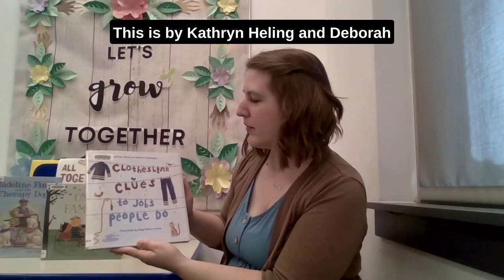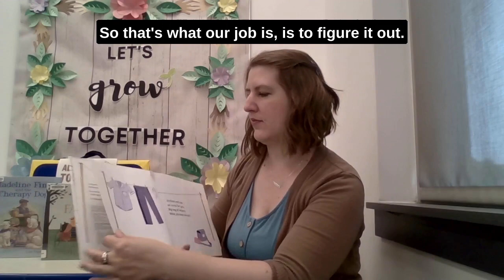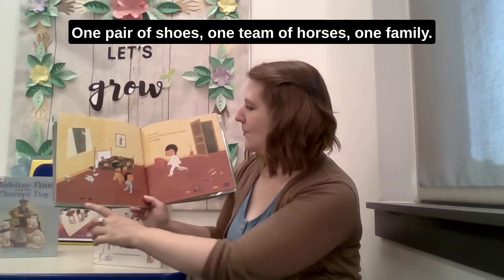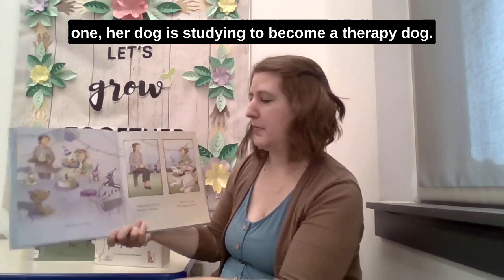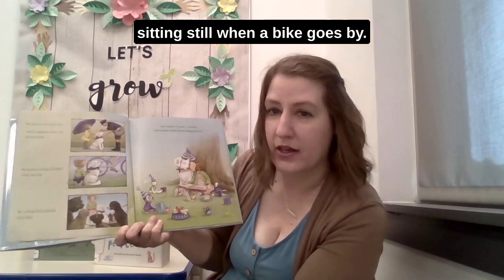Storytime Shorts with BPL - Ep. 18 (Helping Hands)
Welcome to Storytime Shorts from the Brownsburg Public Library, in Brownsburg, Indiana.  Watch for quick tips for caregivers of kids ages 0-5, with ideas for songs, books, and activities to share with your little one.  We hope these will give you ways to solve common challenges as well as tools to promote early learning and development.

Contents:
00:15 Intro to the series
00:30 Intro to theme
00:59 Community Helpers Song
03:27 If You Have a Brother Song
05:55 Early Learning Tip
06:25 Animal Helpers Song
08:39 Clothesline Clues Booktalk
09:55 One Family Booktalk
11:27 Madeline Finn and the Therapy Dog Booktalk
12:41 Sorting Games Activity

You can check out our suggested books at the library to extend the fun at home.
Today we suggest:
Clothesline Clues to Jobs People Do by Kathryn Heling, Deborah Hembrook, and Andy Robert Davies
One Family by George Shannon & Blanca Gómez
Madeline Finn and the Therapy Dog by Lisa Papp

To view information about these titles and others from our Storytime Shorts series, visit our BPL Storytime Shorts Showcase!

Rhyme & Song Lyrics:

Song: Community Helpers Song
(tune of The Farmer in the Dell)
The teachers teach the kids,
Heigh-ho, they help us so,
Other job ideas:
The firefighters put out fires...
The doctors keep us well...
The farmers grow our food...
Mail carriers deliver the mail...
Librarians find us books...
Source: Intentional Storytime

Song: If You Have a Brother
(tune of Do You Know the Muffin Man)
If you have a brother,
a half-brother, a step-brother,
If you have a foster-brother,
Then stand up now!
(repeat with other family members and motions)
Source: Abby the Librarian

Song: Animal Helpers Song
(tune of The Wheels on the Bus)
The dog helps his owner with a woof, woof, woof
A woof, woof, woof, A woof, woof, woof,
(repeat for cat...meow, horse...neigh, rabbit...snuggle)
Source: inspired by Storytime in the Stacks